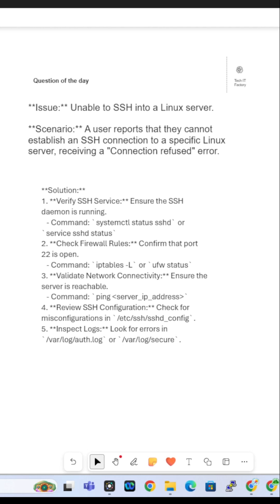Master Linux Troubleshooting: Top 50 Interview Questions & Answers (Starts with Q1!) 🚀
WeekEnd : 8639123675